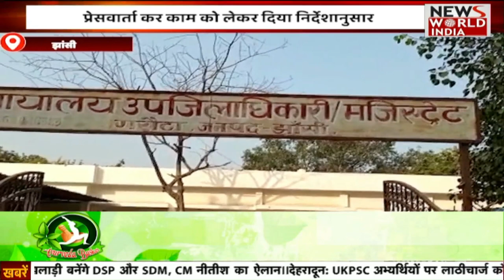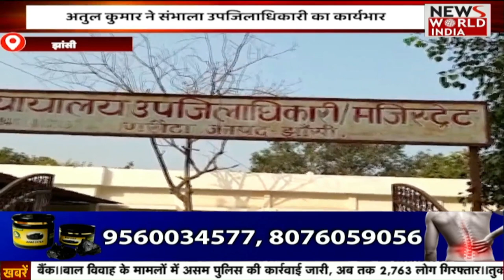सुबह की ताजा ख़बरों का खास Bulletin | Uttar Pradesh | Latest News